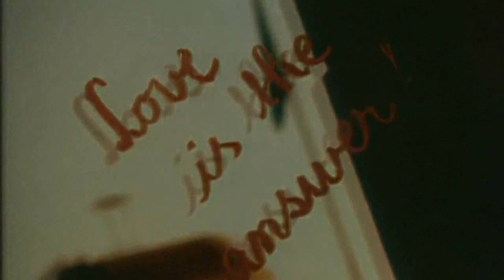Heath Hunter - Revolution In Paradise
Heath Hunter is a British reggae singer of Jamaican descent who lives in California. His most famous song is Revolution in Paradise from the summer of 1996, which reached number 12 in Germany and was released under the name "Heath Hunter & the Pleasure Company".